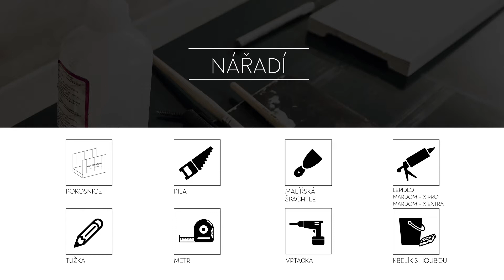Jak instalovat stropní lišty pro LED osvětlení